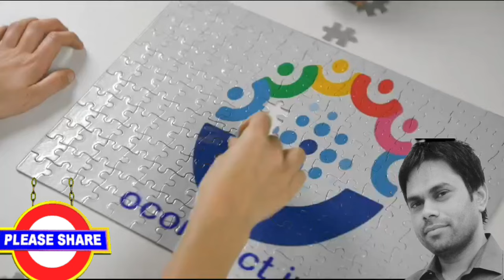Onpassive New Update 🔴 Data Centre Onpassive 🆔 Withdrawal Traffic ⛔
Onpassive Traffic Commission Update
Onpassive Withdrawal Traffic Debit card Zero Team Founder Income Sources
Onpassive Traffic Commission Oconnect Commercial Version Update
Onpassive Withdrawal Traffic Commission Bonus Update
Onpassive New Updates
Onpassive Withdrawal Traffic Commission Bonus withdrawal Update
Onpassive New Update
Onpassive Withdrawal Traffic Update